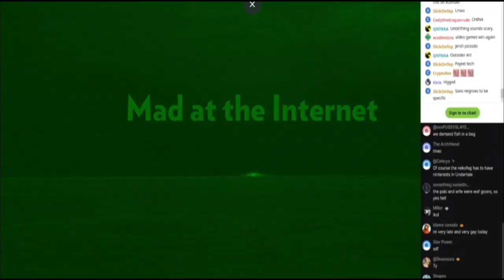Null's Weakness is Pikamee